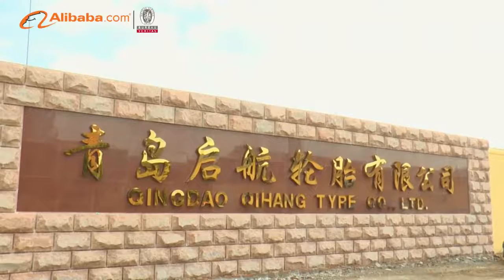Qingdao Qihang tyre Co., LTD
Qingdao Qihang Tyre Co.,LTD as a tire manufacturer has spent the past  16 years focused on the technology of producing the safest most durable tire in the world.

Qihang produces a complete line of products including:

1. Agricultural Tires R-1 R-2 F- 2 F-3
2. Implement Tires I-1
3. Tractors Tires R-4 I-3
4. Bias and Radial Trailer Tires
5. ATV Tires
6. Golf Cart Tires
7. Lawn and Garden Tires
8. Skid steer tires and OTR tires
9. Forklift tires and Solid tires
10. Floation tires and Forestry tires .